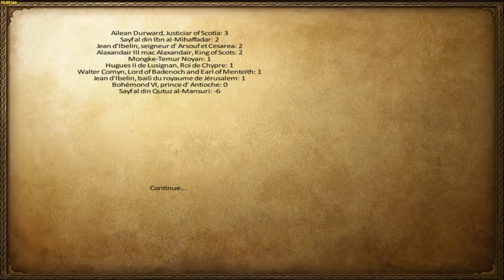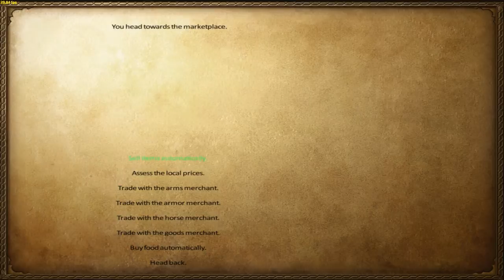El Larus Plays... M&B Warband: Anno Domini 1257 -6- Scalando i ranghi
Rispetto ai corpo a corpo di Larus
Volete far crescere la Larusvutìon?
-Votate il video!
-Commentate e datemi consigli!
-Condividete questo video sui social network!